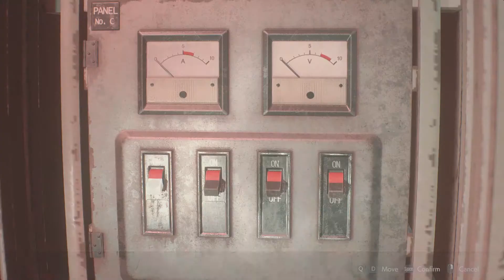Resident Evil 2 Remake Leon Story - Boss Fight William Birkin 2 #8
Resident Evil 2 is a survival horror game developed and publishedby Capcom. Players control police officer Leon S. Kennedy and college student Claire Redfield as they attempt to escape from Raccoon City during a zombie apocalypse. It is a remake of the 1998 game Resident Evil 2, and was released worldwide for the PlayStation 4, Windows, and Xbox One on January 25, 2019. The game received acclaim for its presentation, gameplay, and faithfulness to the original.
Resident Evil 2 is a remake of the 1998 game Resident Evil 2 released for the PlayStation. Unlike the original, which uses tank controls and fixed camera angles, the remake features "over-the-shoulder" third-person shooter gameplay similar to Resident Evil 4
Additionally, the standard difficulty mode allows players to save as often as they'd like inside safe rooms. If the player chooses to play on 'Hardcore' difficulty, players will be required to collect and use a finite number of 'ink ribbons' to save the game's progress, much like in the original game.
As with the original game, the remake of Resident Evil 2 offers the option to play through the main campaign with one of two protagonists, the rookie cop Leon S. Kennedy, or the college student Claire Redfield. Depending on the player's choice, the main story will be experienced with variations in subplots, accessible areas, and obtainable items.
Similarly to the 'Scenario B' feature of the original game, beating the main campaign for the first time unlocks the option to play through a '2nd Run' as the other protagonist. 2nd Run is a variation of the main campaign which adds additional content to frame the second playthrough as occurring concurrently with the first playthrough. For example, the protagonist in 2nd Run will enter the police station from a different entrance and find several doors already unlocked by the protagonist from the first playthrough. Completing 2nd Run is also required to experience the true ending of the main
Leon Scenario
While exploring the police station, Leon is saved from an infected dog by a woman named Ada Wong. Ada identifies herself as an FBI agent investigating the outbreak and advises Leon to not get in her way. In the station's holding cells, Leon finds Ben Bertolucci, a reporter imprisoned by Chief Irons for investigating Umbrella's illegal activities. As Ben explains Umbrella's involvement in the outbreak, the T-00 bursts into the cell and kills Ben. While attempting to escape the station, Leon is grabbed by the T-00, but is saved again by Ada. Leon convinces Ada to let him help with her mission to retrieve a G-Virus sample to prove Umbrella's guilt. Ada accepts and leads Leon into the city sewers, towards Umbrella's underground lab.
In the sewers they find Annette Birkin who opens fire on Ada. Leon pushes Ada out of the way and falls unconscious after taking a bullet for her. Ada patches up Leon and pursues Annette deeper into the sewers, but is eventually caught off guard and knocked into a waste storage vault, where a piece of metal impales one of her legs. Leon eventually wakes up and rescues Ada from the vault. Using a security wristband Ada obtained, the two ride a cable car to Umbrella's lab.
During the ride, Ada kisses Leon and they express feelings for each other. Once they arrive, Ada tells Leon that she is too wounded to be of use, and asks him to retrieve a G-Virus sample on his own. Leon makes his way to Birkin's lab and obtains a sample, but is attacked by William. Annette tries to kill William, but is mortally wounded by him. Leon defeats William and tends to Annette, who warns that Ada isn't an FBI agent, but a mercenary who will sell the virus to the highest bidder.
Leon confronts Ada on a bridge as the lab's self-destruct protocol is initiated and she confirms her deceit. Leon refuses to give up the virus sample and Ada is unwilling to shoot him for it. While they are distracted, Annette appears and shoots Ada before dying. Ada falls off the bridge and Leon catches her by the hand, letting the virus sample fall into the abyss below. As Leon loses his grip, Ada tells him to take care of himself before falling as well.
Making his way to the lab's escape train, Leon discovers that Claire is already there. Leon is ambushed by the T-00 on his way and becomes trapped on a moving elevator platform with it. Leon is forced to face down the T-00 and survives long enough for a still alive Ada to toss a rocket launcher onto the platform as she makes her own escape. Although Leon doesn't notice Ada, he grabs the rocket launcher and uses it to destroy the T-00 for good. Once the elevator arrives, Leon jumps onto the already moving evacuation train, reuniting with Claire and Sherry.